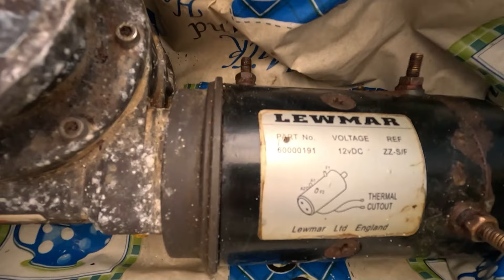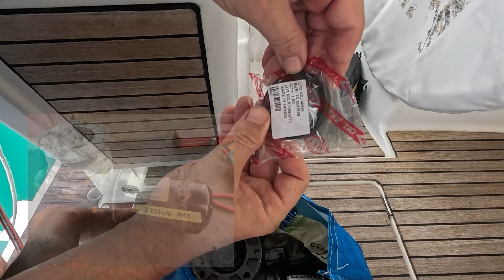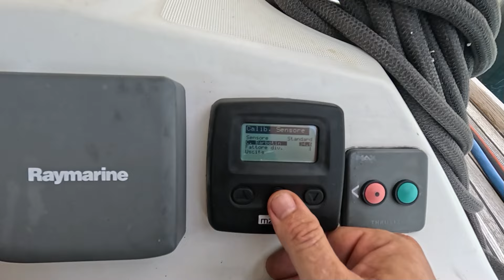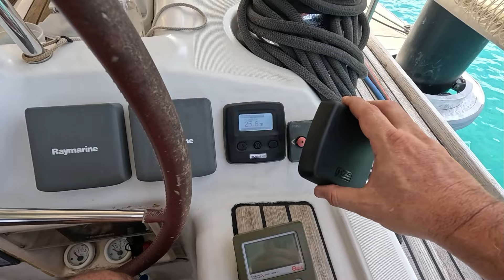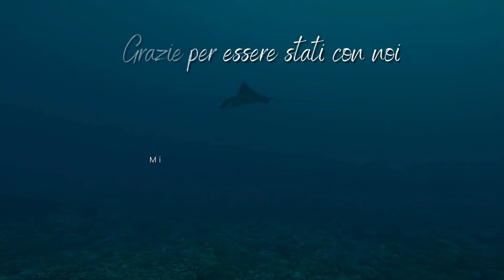Infiltrazione di acqua in barca e revisione salpa ancora - (Ep. 12 2024)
BULA VINAKA amici di Y2K!

Dopo aver smontato, sigillato e rimontato, finalmente Y2K e' di nuovo ASCIUTTA! EUREKA!!!
Ma da dove entrava l'acqua? Non lo sappiamo. Ad un certo punto ha smesso e a noi va bene cosi' 😁

Prima di lasciare il marina, decidiamo di pulire il pozzetto dell'ancora, rimuoviamo tutta la catena, la distendiamo sul pontile e notiamo che il salpa ancora fa un brutto rumore e funziona male. Ed eccoci di nuovo alle prese con "lui". Siamo stanchi di avere a che fare con un verricello ribelle, lo smontiamo e, visto che siamo in "citta' ", lo portiamo dall'elettrauto che per 350 dollari Fijiani (145 Euro) esegue una revisione completa.
Quando lo rimontiamo e' come nuovo!
Dopo che lo strumento conta catena di bordo smette di funzionare piu' o meno 10 anni fa,  ne installiamo uno nuovo e ne siamo soddisfatti.

Il problema del salpa ancora ritarda la nostra partenza, cosi', nell'attesa, cominciamo ad installare un bel po' di "cose" nuove.
Ma come sempre, questa è un'altra storia e ve la raccontiamo nel prossimo video 😉

P.S. la pisicina non e' ancora pronta...

BUON DIVERTIMENTO!
Y2K Crew

Vi ricordiamo che tutti i prodotti che utilizziamo a bordo li trovate alla pagina:

✅ GoPro Hero 13 Black, link Amazon

✅ Sony Alpha ZV-E10, link Amazon

Il prezzo per l'utente finale non cambia.

LINKS:
🎯 La nostra ancora e' una MANTUS. Nei link qui sotto potete trovare ulteriori informazioni qualora foste interessati.

🎯 Il nostro conta catena e' della MZ Electtronic S.r.l.

Seguiteci anche sul nostro Sito Internet & Blog, sulla nostra Pagina Facebook e su Instagram qui sotto:

Our Video Gear:
✅ Sony ZV-E10
✅ MAGIX Video deluxe 2023 Premium

1️⃣ Y2K Sailing Adventures Intro:
     🎵 RED SUNSET
           Alex Pedrotti
           Licenze musicali concesse da:

2️⃣ Lavori a bordo
     🎵 A LITTLE BIT OF FUN
            Jonny Boyle
Music from Uppbeat (free for Creators!)